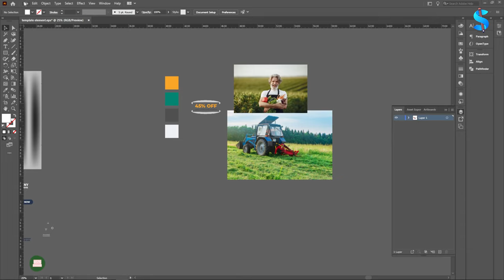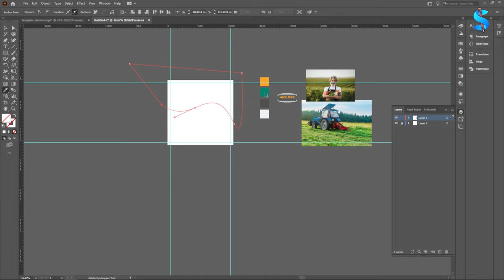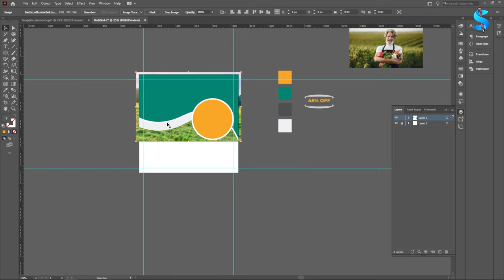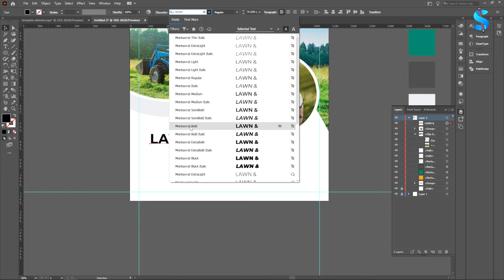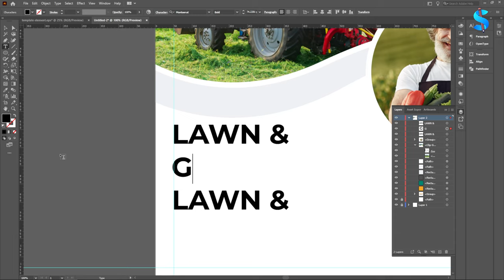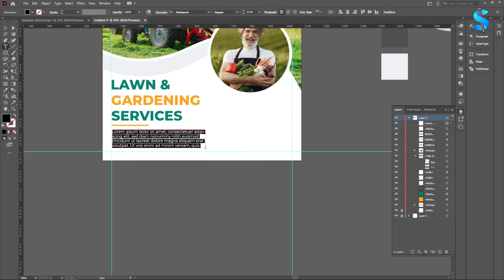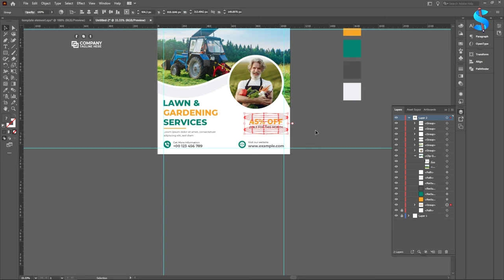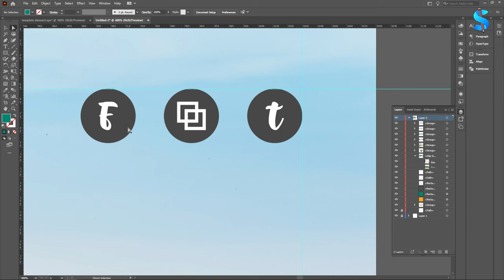Lawn And Gardening Service Template | Lawn Mower And Gardening Template Free Download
Lawn and gardening service template. Landscaping and mowing business promotional web banner design with photo placeholders. Gardening and farming service advertisement template design for marketing. Lawn and gardening social media post.
– High-Resolution Vector
– AI And EPS Format
– 100% Editable
– Commercial Use